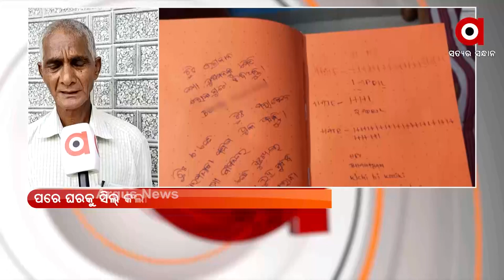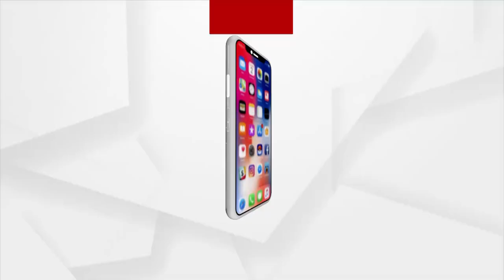ପ୍ରମାଣ ନଷ୍ଟ କରିସାରିଛି ପୋଲିସ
ଅନ୍ଧାରରେ ବାଡି ବୁଲାଉଛି କ୍ରାଇମବ୍ରାଞ୍ଚ । ପ୍ରମାଣ ନଷ୍ଟ କରିସାରିଛି ପୋଲିସ । ସିବିଆଇ ତଦନ୍ତ ଦରକାର : ସୈାମ୍ୟଙ୍କ ବାପା ଅଭିରାମ ମହାପାତ୍ର